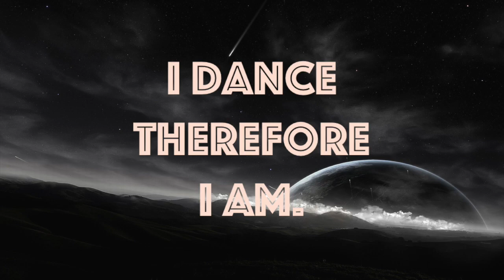Daniel Jaeger - Subfidelity [RAWLS]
♫ Daniel Jaeger - Subfidelity ♫